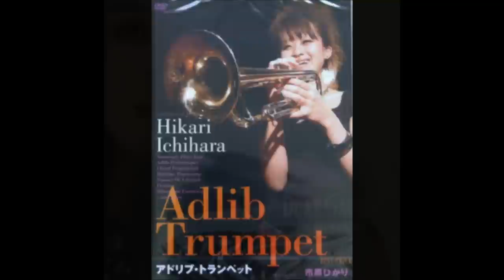I remember Clifford - HIKARI ICHIHARA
HIKARI ICHIHARA(tp)
ADAM BIRNBAUM(p)